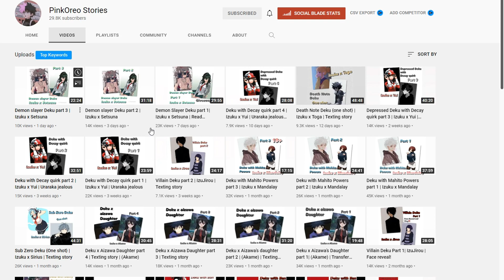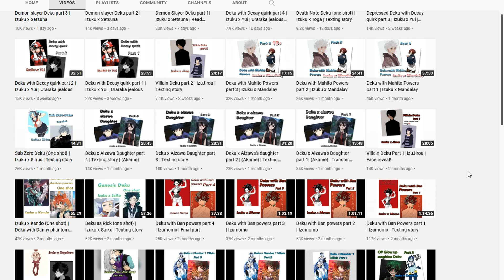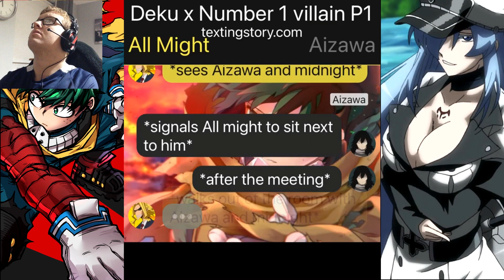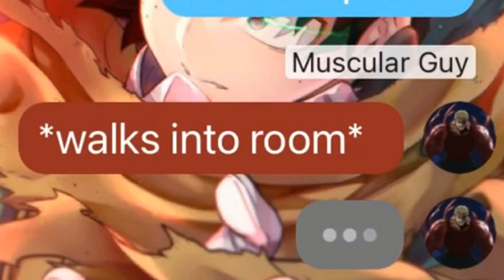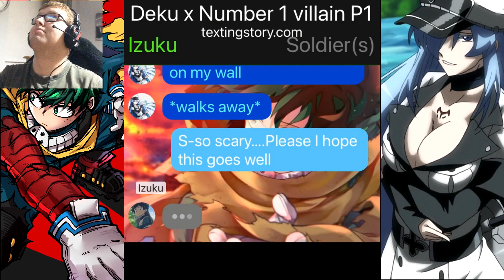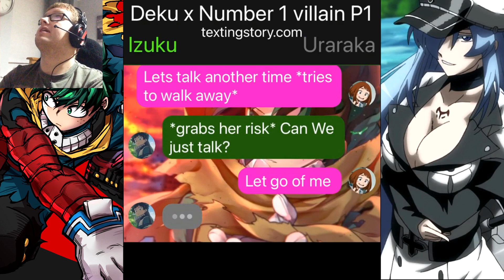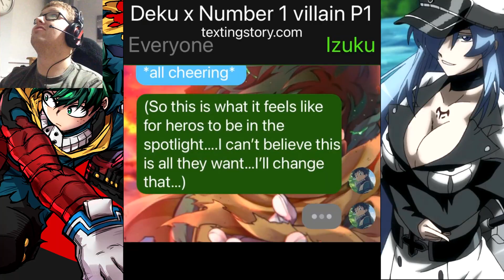Reading Deku x Number 1 Villain Part 1 Texting Story By PinkOreo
I hope you guys enjoyed Christmas I enjoyed it too I'm looking forward to 2022